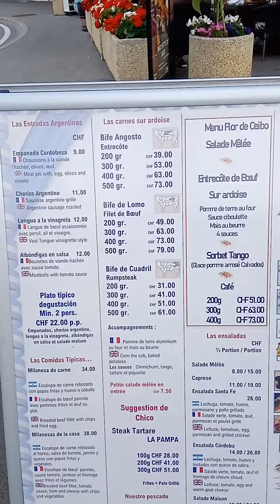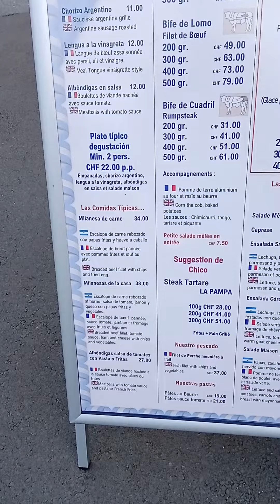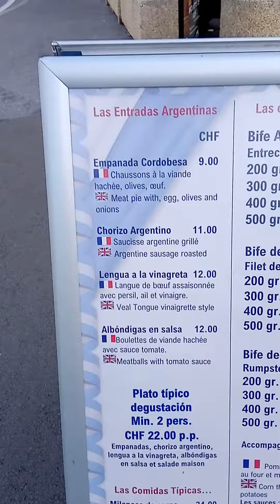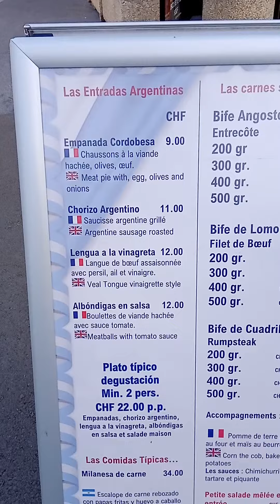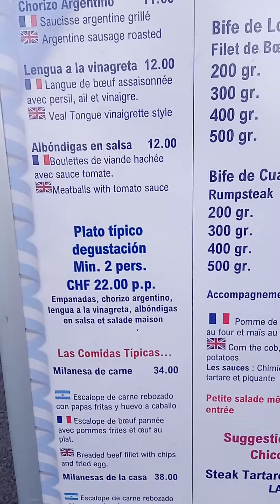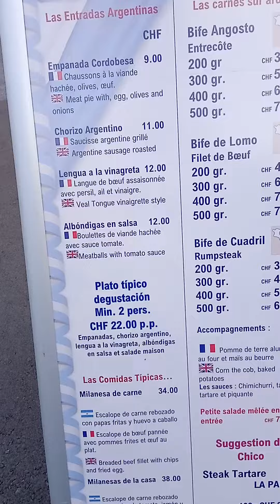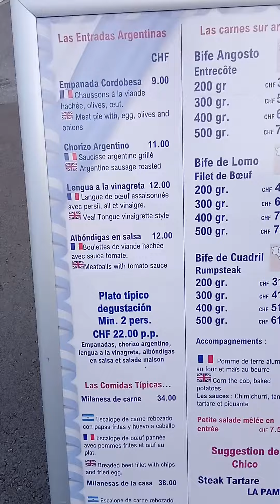restaurante argentino en los Alpes suizos 👍